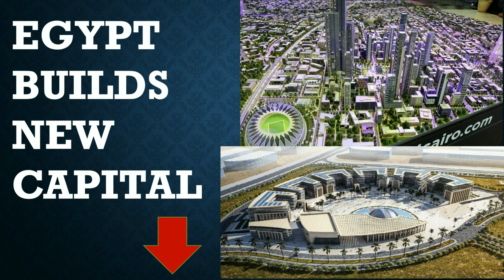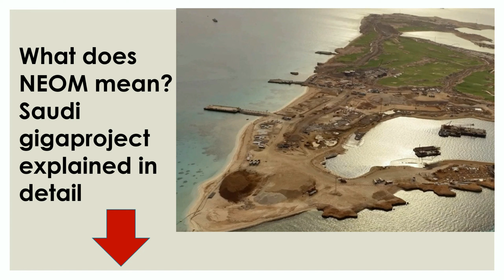4 - Construction | Civil Engineering Headlines May 2023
Egypt builds new Capital

World’s longest’ underwater tunnel under construction in Istanbul and scheduled to open in 2028

NASA's Perseverance Rover Spots Evidence of a Turbulent River on Mars

What does NEOM mean? Saudi gigaproject explained in detail